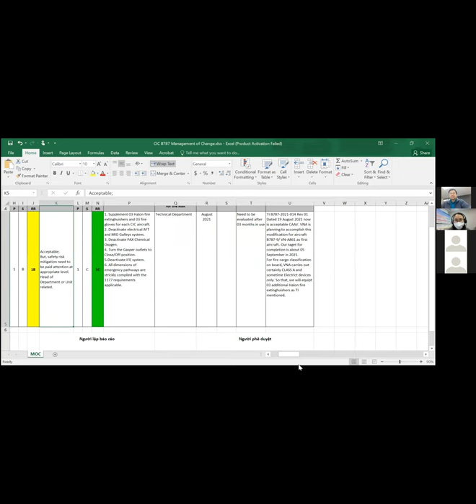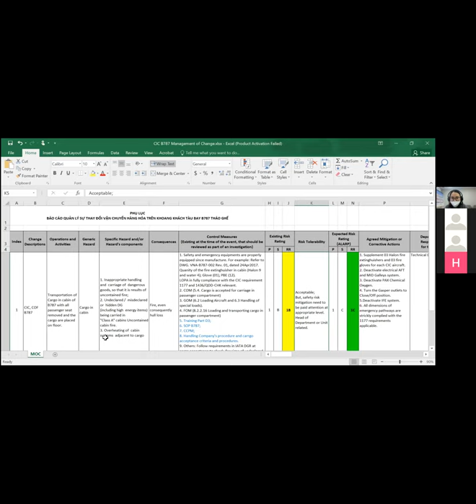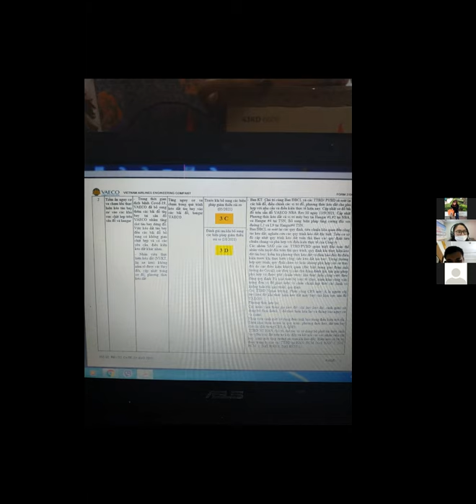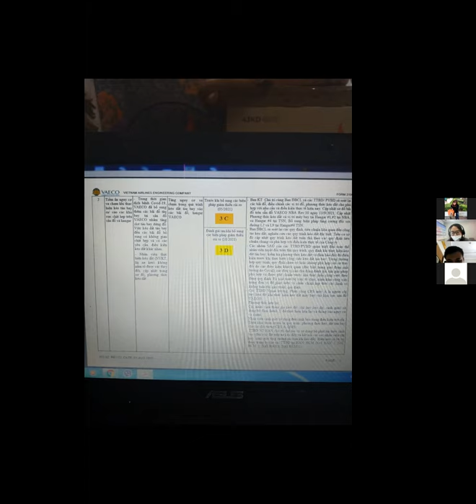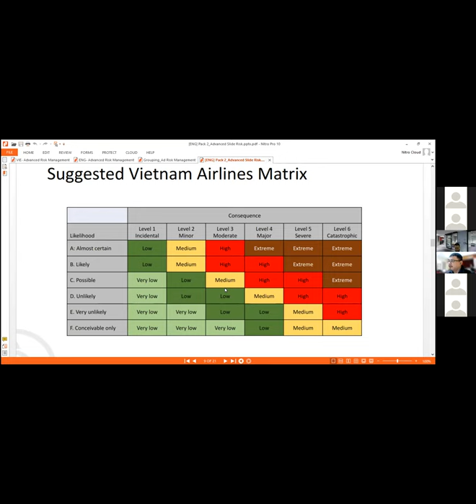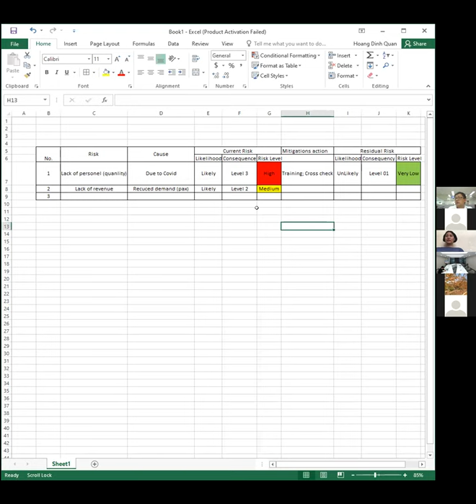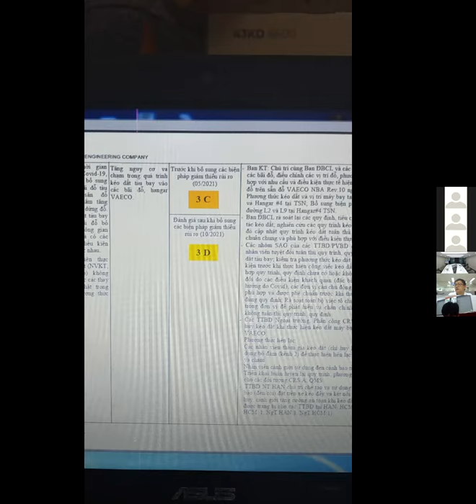Couse #3 - Advanced Risk Management - Day #2 Group 2 discussion - TIen - 20211214